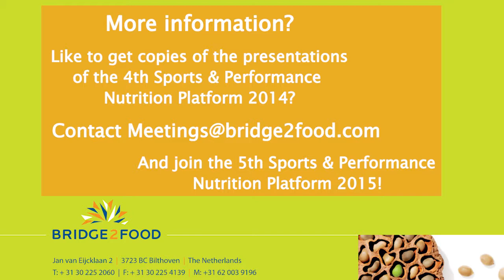Henk Zwier, Stepan at the Sports & Performance Health Nutrition Platform 2014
Henk Zwier, Stepan on: Industry changes, sports platform experience